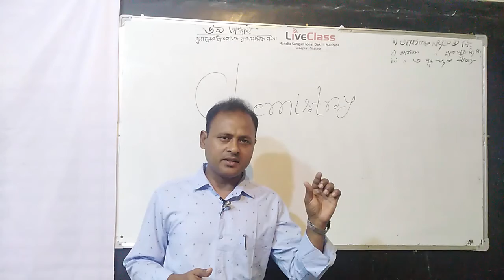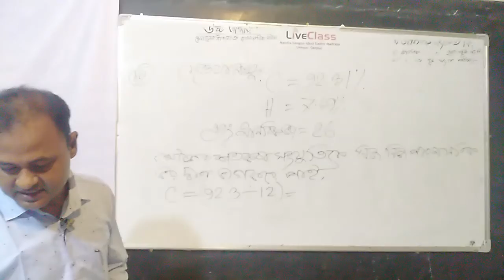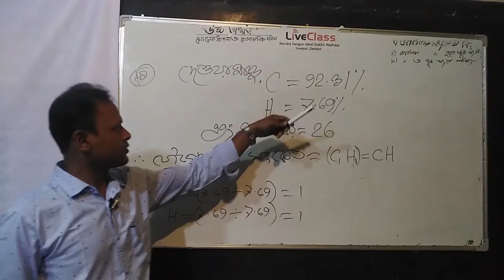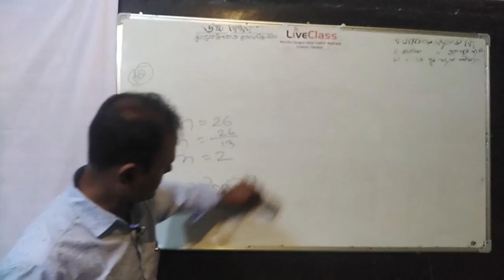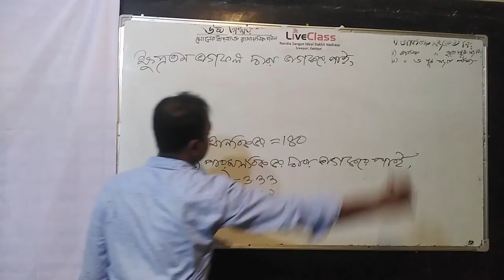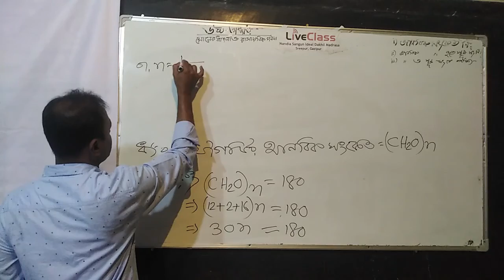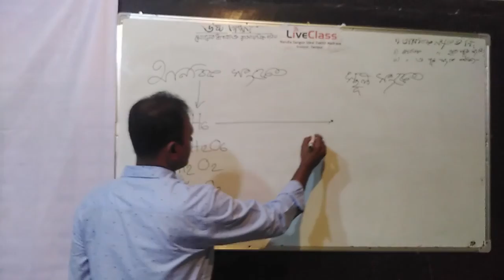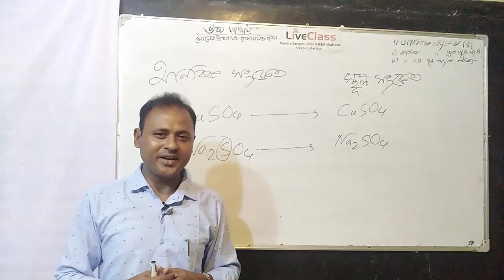মৌলের ধারণা ও রাসায়নিক গঠন ।। মোঃ বাছির উদ্দিন ।। By NIDM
মৌলিক পদার্থ বা উপাদান সমূহ রাসায়নিক যৌগ গঠন করে স্থিতিশীলতা লাভ করার জন্য। মৌলিক পদার্থ সমূহ স্থিতিশীল হয় যখন তাদের সর্বোবহিস্থ: শক্তি স্তরে সর্বোচ্চ সংখ্যক ইলেক্ট্রণ থাকে (সাধারণত দুইটি বা আটটি যোজনী ইলেক্ট্রণ)। যেহেতু নিষ্ক্রিয় গ্যাসসমূহের সর্বোবহিস্থ: শক্তিস্তরে আটটি যোজনী ইলেক্ট্রণ রয়েছে (ব্যতিক্রম হল হিলিয়াম যার স্থিতিশীলতার জন্য কেবল দুইটি যোজনী ইলেকট্রণ প্রয়োজন), তাই এরা সচারাচর বিক্রিয়া ঘটায় না। রাসায়নিক যৌগ হল একপ্রকারের পদার্থ যা দুই বা ততোধিক ভিন্ন মৌলিক উপাদানের মধ্যে রাসায়নিক বন্ধনের মাধ্যমে গঠিত হয়। মৌলিক উপাদানসমূহ নির্দিষ্ট ভরের অনুপাতে যুক্ত হয়ে রাসায়নিক যৌগ গঠন করে এবং যৌগ ভাঙ্গলে এর মৌলিক উপাদানসমূহ পাওয়া যায়।